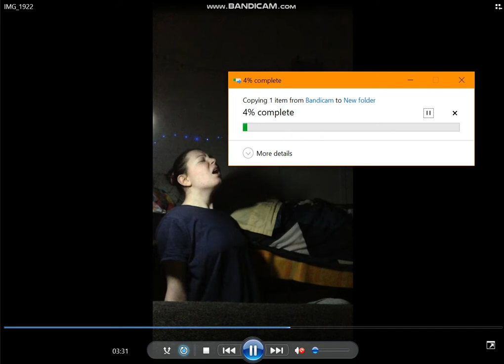My Videos & Photos At Dorrigo pt 4